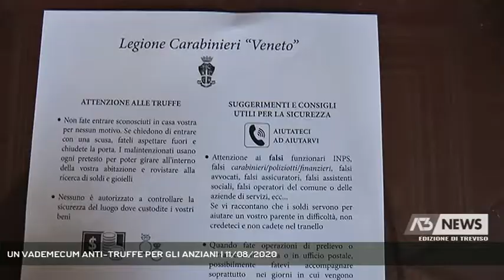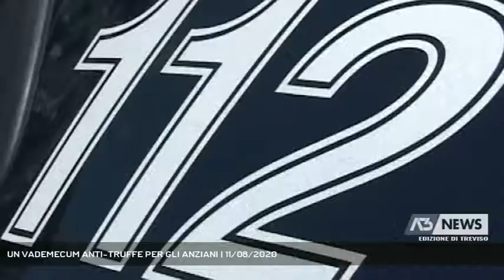UN VADEMECUM ANTI-TRUFFE PER GLI ANZIANI | 11/08/2020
A3 NEWS Treviso 11/08/2020 - TREVISO - I Carabinieri di Treviso si armano contro le truffe e distribuiscono un vademecum in mille copie. "Aiuteteci ad aiutarvi" è il motto dell'iniziativa rivolta agli anziani, facili prede dei truffatori, specie in estate quando la città si svuota - Intervistati PAOLO ROBERTO CRISAFI (Comandante reparto operativo CC Treviso) - Servizio Luisa Bertini - Segui Antenna Tre anche sul digitale terrestre! Visita il sito